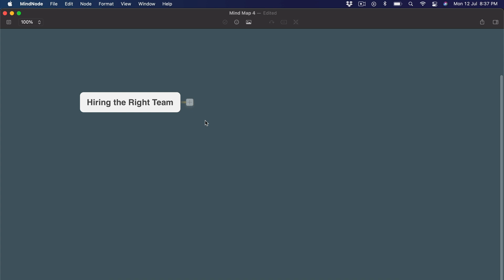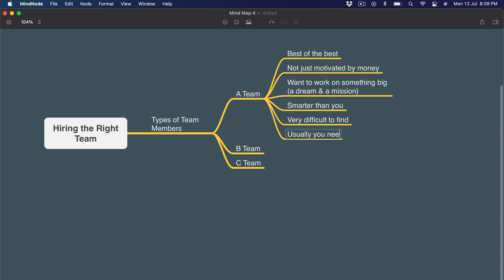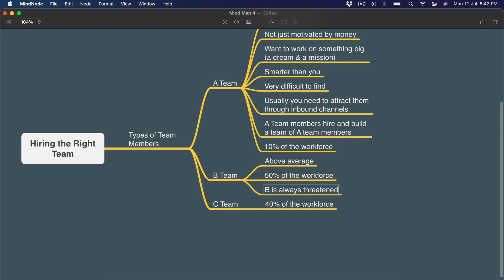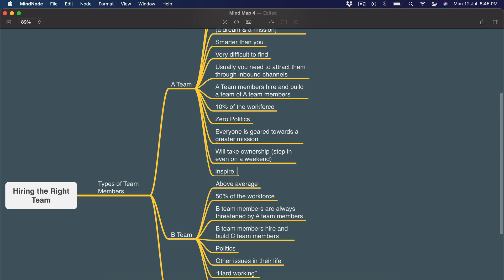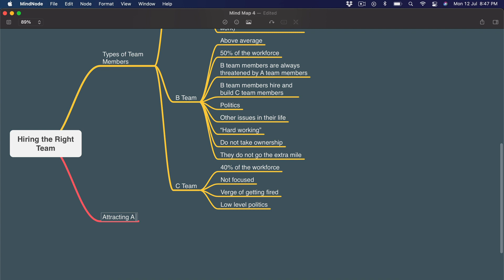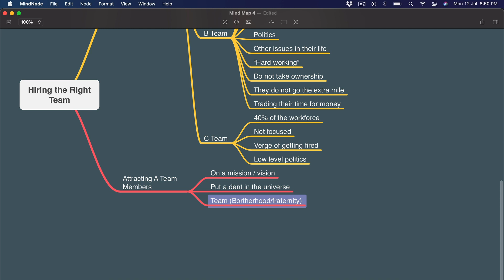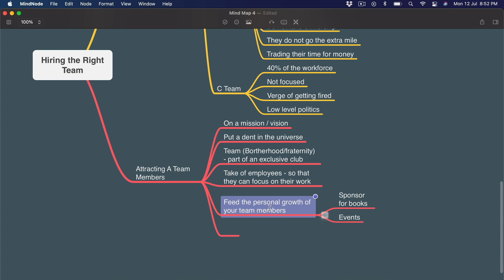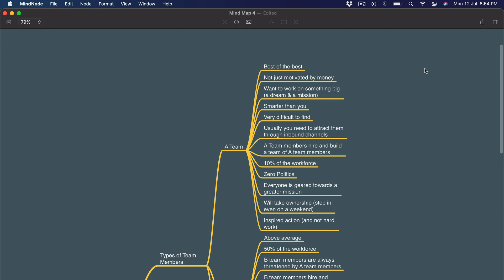How to Hire a Great Team for Your Startup